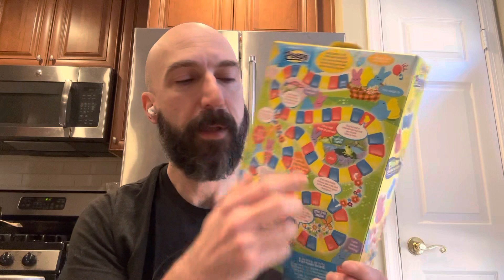Is the Peeps Cereal actually marshmallow flavored?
I grew up not loving Peeps. Then my friend Meredith introduced me to a tradition of toasting Peeps (like drink toasting) when friends are attempting cool things and I learned to like them. So I was excited to try this Limited Edition cereal!